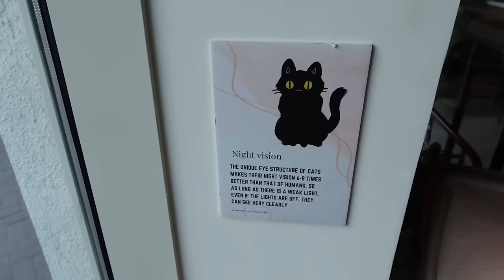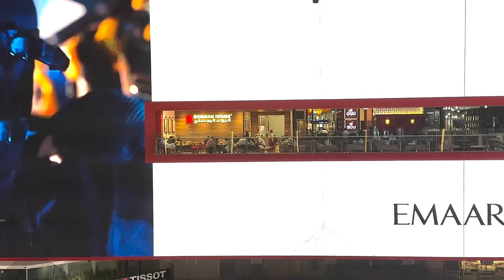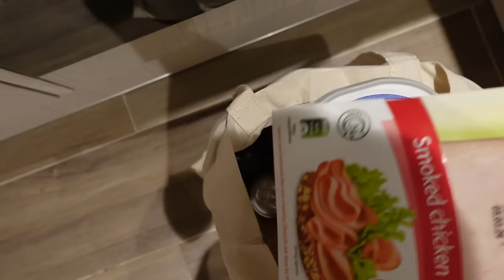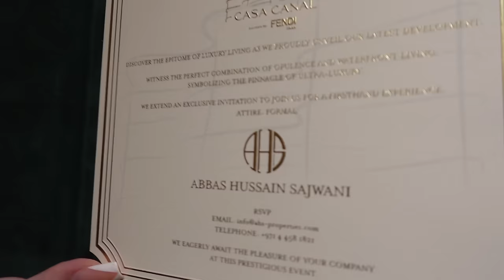DUBAI VLOG 2 - NASTAVAK NAJLEPSEG PUTOVANJA U ZIVOTU!